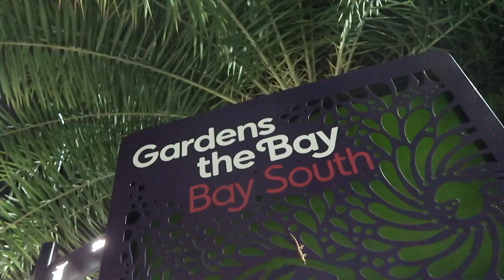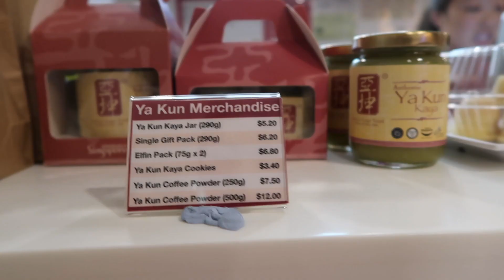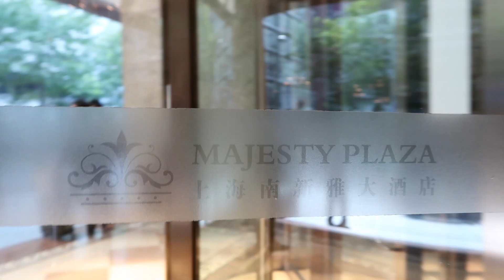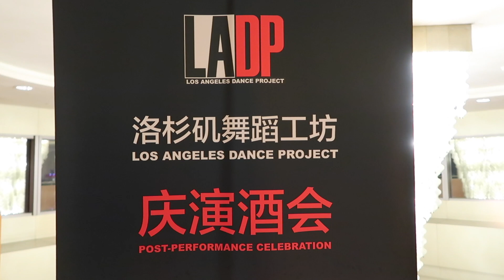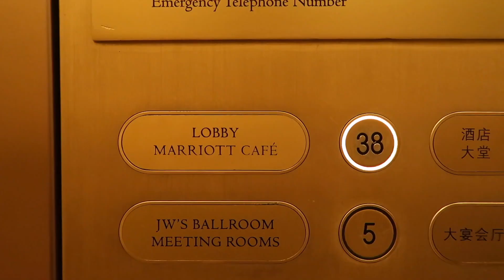Hello & 你好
Graham Duets - Martha Graham
Murder Ballades - Justin Peck
Hearts & Arrows - Benjamin Millipied
On the Other Side - Benjamin Millipied

Video by Patricia Zhou
With help from Daisy Jacobson